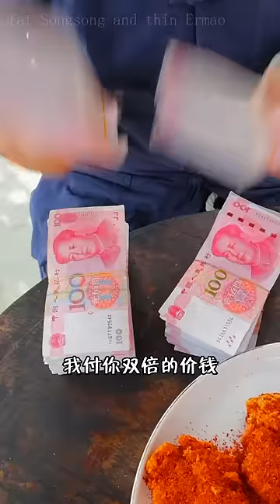Songsong and Ermao challenge spicy chicken chop, who is better? || interesting videos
Songsong and Ermao challenge spicy chicken chop, who is better? ( interesting videos || funny videos) You are welcome to leave a message in the comment area.

Hi everyone, here is a interesting videos channel of Fat songsong and Thin ermao, two brothers who live in the country and love country food (especially spicy!). We want to share our lives and bring laughter to everyone.

This is a channel (original by songsong and ermao) with interesting videos about country food, country cooking, spicy food challenges, country life, pranks and more.

And turn on the little bell 🔔 notification to prevent missing new videos.